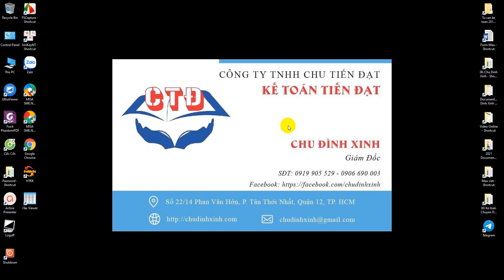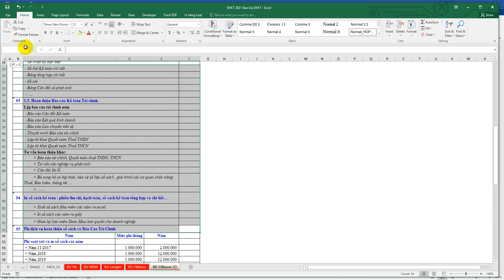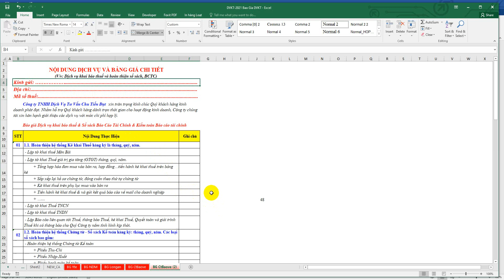Kỹ năng Excel thêm dấu chấm tự động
KỸ NĂNG EXCEL
- Bước 1: Quét khối dữ liệu/ vào thẻ Number format/ chọn More Number format
- Bước 2: Chọn Custom/ gõ: @*- (- dấu trừ, hoặc dấu .)